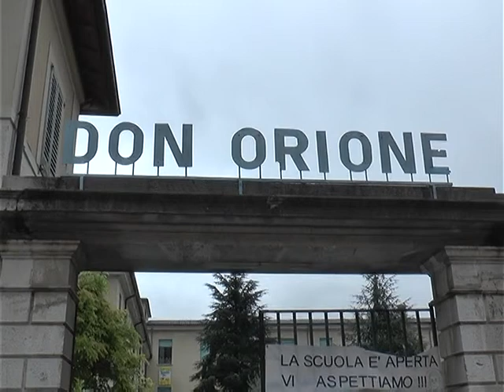Luciano Monari visita la scuola parrocchiale di Botticino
Anche quest'anno la Diocesi, attraverso l'ufficio per l'impegno sociale, ha pensato alcuni appuntamenti per celebrare la festa del lavoro. Il 1° maggio il Vescovo Monari ha celebrato la Santa Messa presso la ditta Foma di Pralboino. La giornata del primo maggio vuole essere ricordata non solo come festa dei lavoratori, ma soprattutto come una giornata che si tinge di speranza. L'empatia davanti alla crisi economica significa condividere e aiutarsi vicendevolmente, trasformando l'Io in Noi.
La Diocesi, in particolare, a Leno il 28 aprile si è soffermata sull'importanza del tema "Lavoro e Legalità"